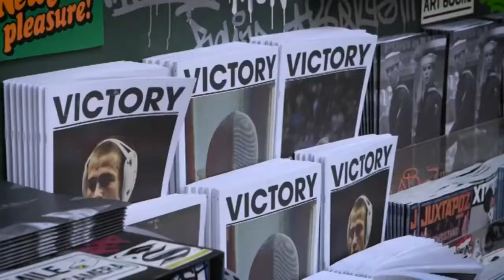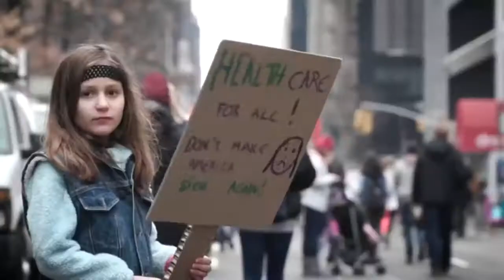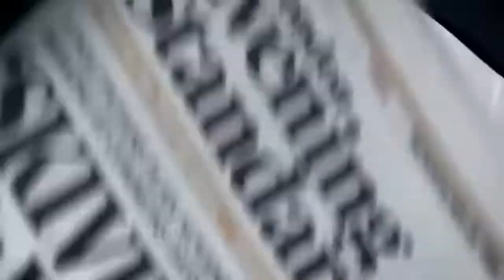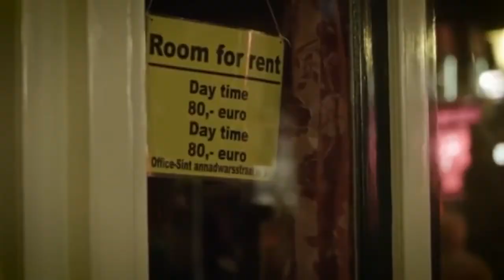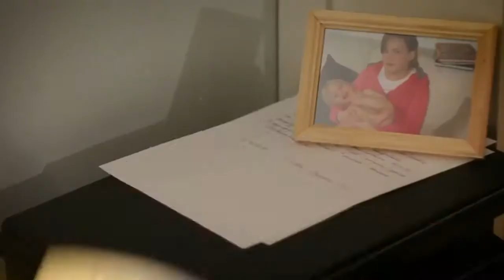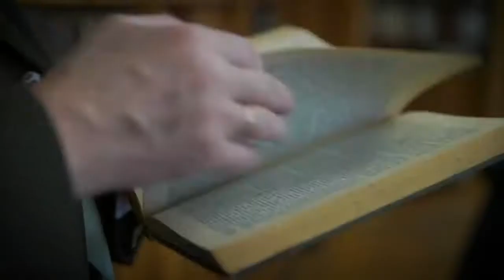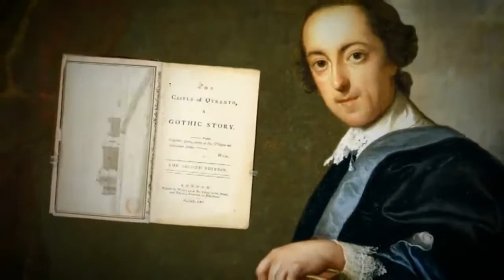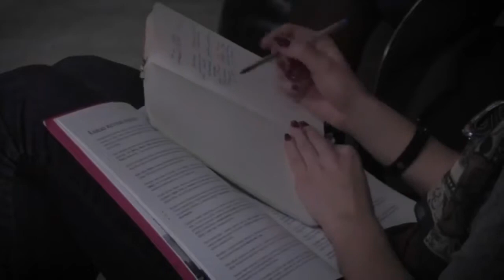Тайны Чапман. Выпуск от 17.11.2017 Они хотят, чтоб мы терпели